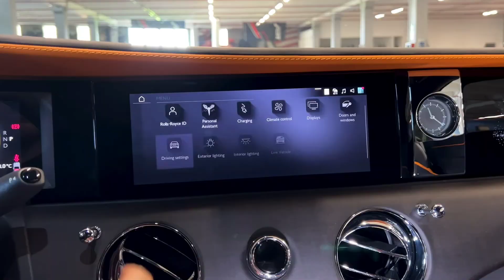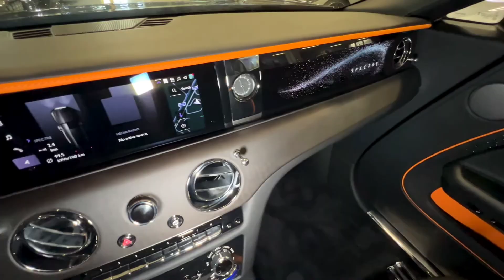2025 Rolls Royce Spectre - Interior and Exterior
The 2025 Rolls-Royce Spectre, the brand's first fully electric vehicle, embodies the luxury and craftsmanship expected from Rolls-Royce. Here’s a detailed walkaround of its interior and exterior

- Design Language The Spectre features an elegant, sculpted silhouette, drawing inspiration from the world of luxury yachts and Rolls-Royce’s signature coachbuilding. It has a sleek, aerodynamic profile that exudes opulence and modernity.
- Front Fascia The imposing Pantheon grille is a signature element but redesigned for the EV era, with fewer vertical slats and a more streamlined look. The grille is backlit for a futuristic touch.
- Spirit of Ecstasy The iconic hood ornament, Spirit of Ecstasy, has been slightly reworked for improved aerodynamics.
- Lighting The Spectre comes with split-headlight designs, with LED daytime running lights at the top and the primary headlights below, framed with sharp lines for an aggressive yet elegant look.
- Wheels The large wheels, which can be up to 23 inches, have a sleek, geometric design that enhances the car's majestic stance.
- Rear End The rear is streamlined, with minimal ornamentation, featuring a seamless taillight design and subtle badging to signify its electric nature.

- Materials The Spectre’s cabin is a symphony of luxury, with the finest materials, such as hand-stitched leather, natural wood veneers, and intricate metal detailing. The craftsmanship inside is impeccable, with each component meticulously handcrafted.
- Starlight Headliner Rolls-Royce’s signature Starlight headliner is present, featuring thousands of fiber-optic lights that mimic a starry night sky. In the Spectre, it extends beyond the roof to the doors, creating an enveloping celestial ambiance.
- Infotainment System The Spectre is equipped with a cutting-edge digital dashboard and infotainment system, elegantly blending technology with traditional luxury elements. The displays are seamlessly integrated, with custom options for personalization.
- Seats The seats are highly adjustable and wrapped in the finest leather, with heating, cooling, and massaging functions. The rear seats offer lounge-like comfort, designed for ultimate relaxation.
- Illuminated Fascia A standout feature in the Spectre’s interior is the illuminated fascia, with the Rolls-Royce nameplate surrounded by a constellation of tiny lights, echoing the Starlight headliner.

The 2025 Rolls-Royce Spectre combines traditional luxury with modern electric powertrain technology, making it a bold statement in the realm of ultra-luxury electric vehicles.